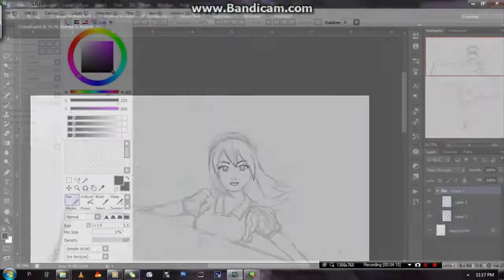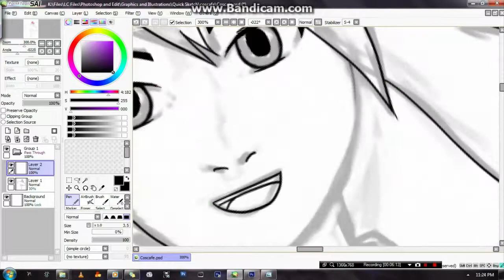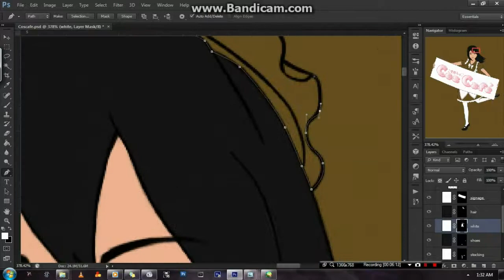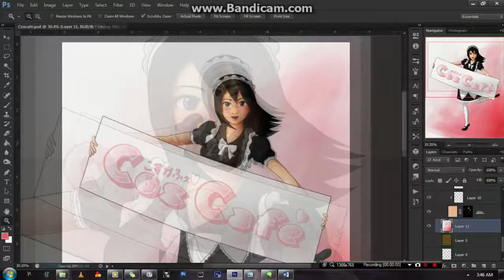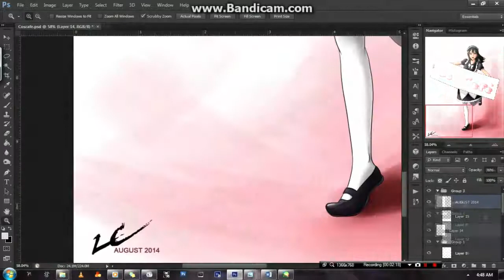LCTheArtist - CosCafe Maid Quick Drawing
A quick Sketch for the CosCafe. This is a soft opening gift to them. It was a late upload. =)
artwork: